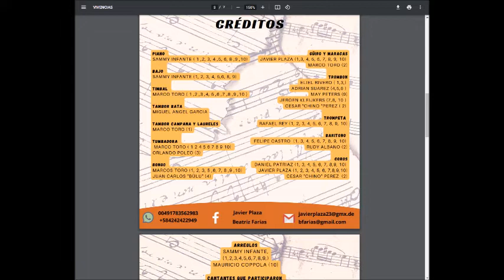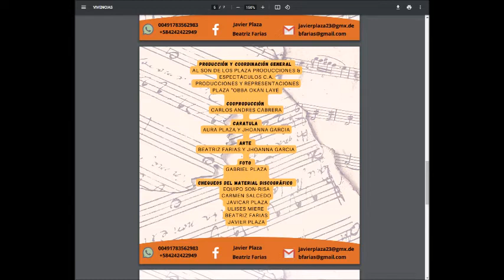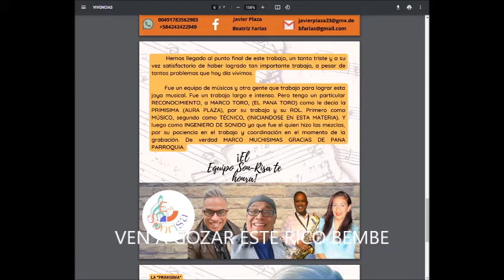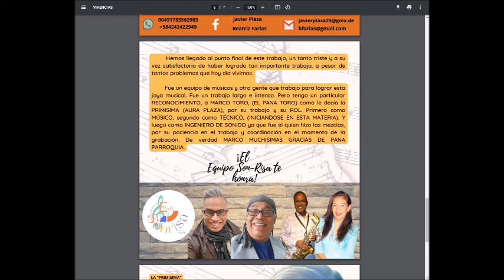JAVIER PLAZA , EL NEGRO QUE SUDA MIEL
EL NEGRO QUE SUDA MIEL